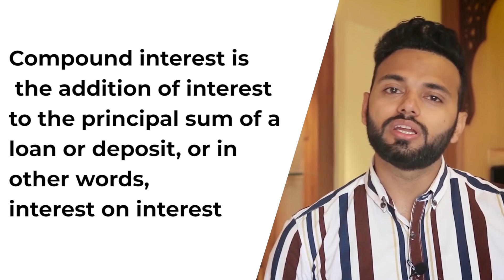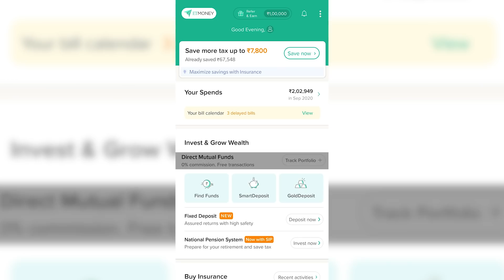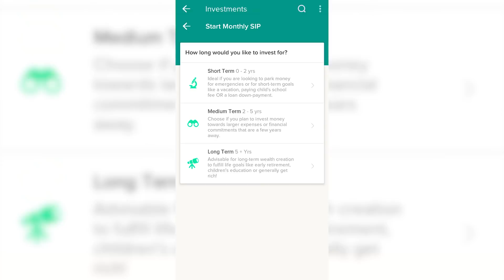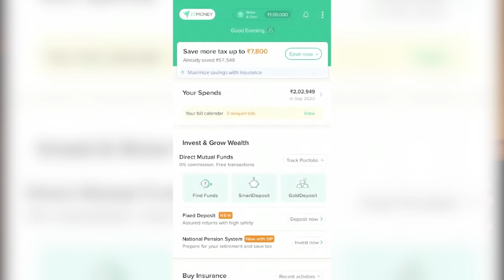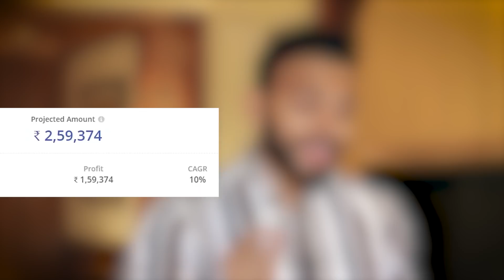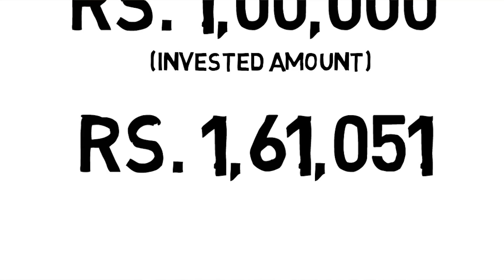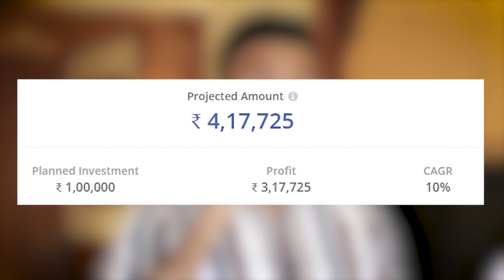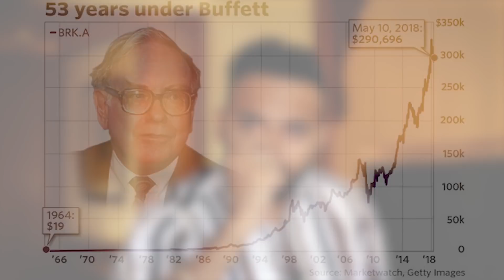Warren Buffet के अमीर होने का राज़ 7th Richest Person In The World | Rishi Talks Money Ep10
Learn all about the power of compound interest and it's benefits that could make you rich in no time. This one knowledge of compound interest or compounding in the stock market will go along way and make you a better investor.

How does the power of compounding money actually work? Compounding technically means the re-invest of earnings at the same rate of return that grows of your principal amount year after year. The power of compounding in stocks market and the power of compounding in Mutual Funds has been exploited by great share market tycoons for a very long time. It basically makes your money rapidly increases as the interest is calculated on the interest accumulated over time plus your principal. In simple terms, the power of the compounding calculator shows a similar picture like that of a snowball effect.

So, Be Ghent brings you a video on how to use the power of compounding, The power of compounding math, How you can benefit from the power of compounding interest in equity investing, etc. This one video on the power of compounding Hindi is all you need to increase your savings and become rich!